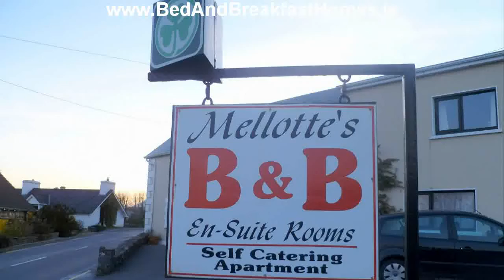Mellottes Bed And Breakfast Cornamona Galway Ireland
for a video guide of Mellottes Bed & Breakfast Cornamona Galway Ireland. Book direct with the owner for best value.